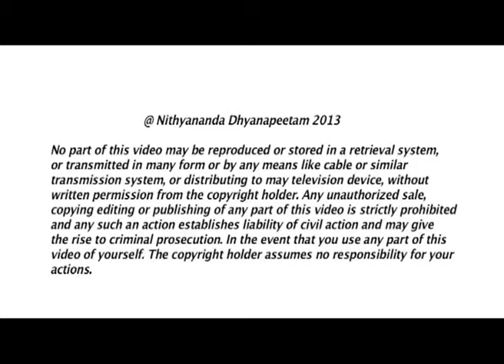Question all your answers!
26th September 2013 Morning Satsang of Paramahamsa Nithyananda